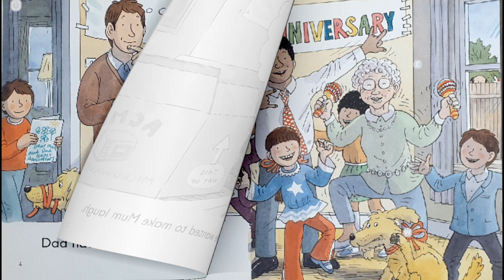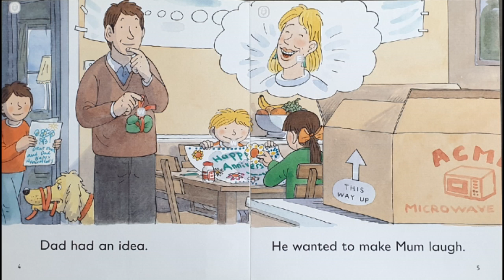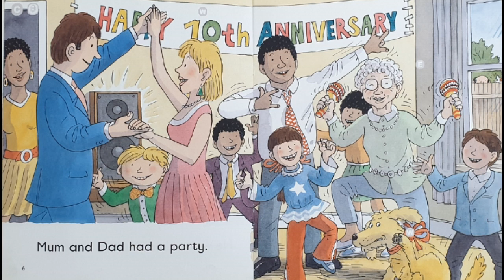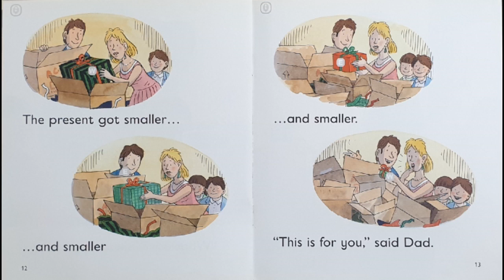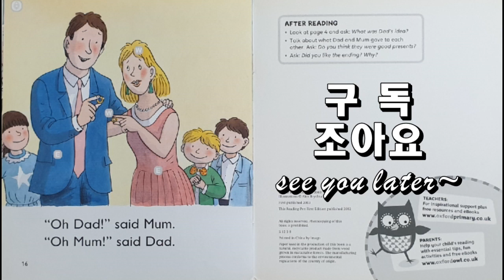[ORT 2단계] A Present for Mum 엄마를 위한 선물 ㅣ 노래로 배우는 ORT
Hi, guys~
엄마 Alice, 딸 Ella와 함께,
엄마와 아이가 함께
노래로 부르는 ORT 함께해요~